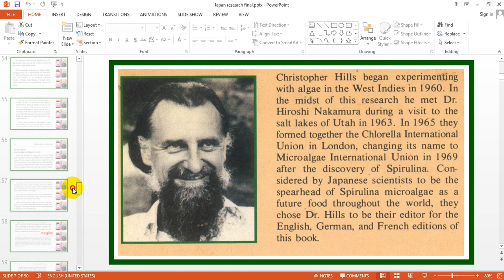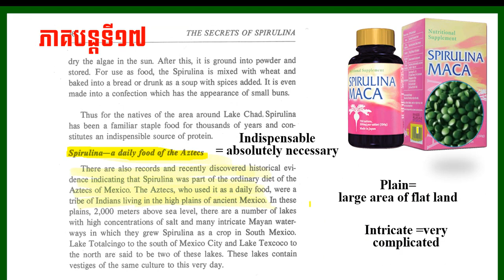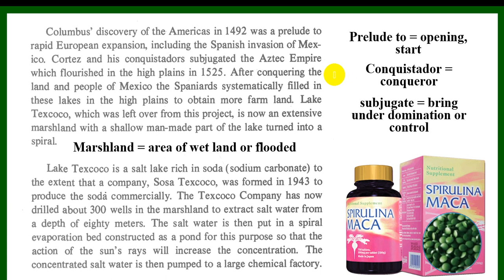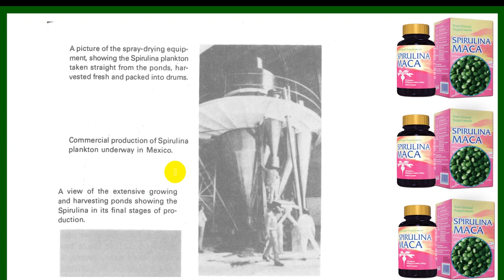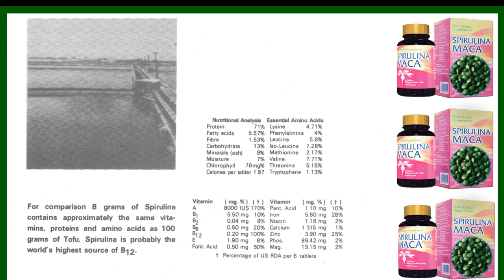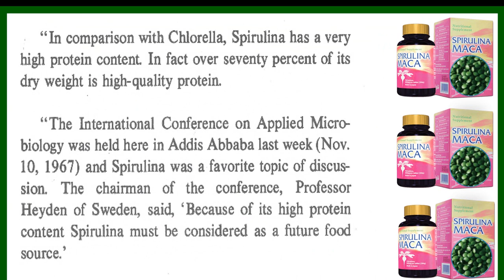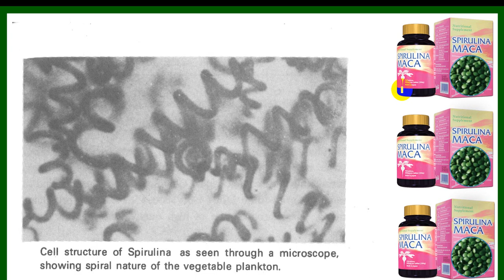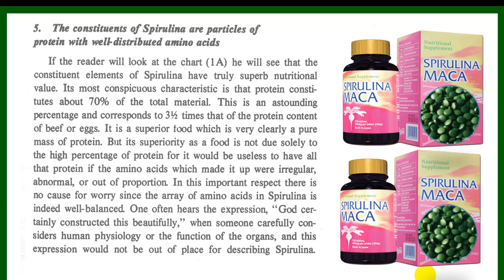EBC ពន្លឺសុខភាព - អាថ៌កំបាំងស្ពីរ៉ូលីណា ភាគទី១៧ - English (Pang Leehouv)